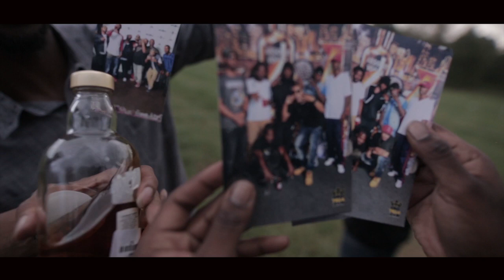Maintain Mozangue -TEARS FALL (RIP Skeet)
Maintain Mozangue